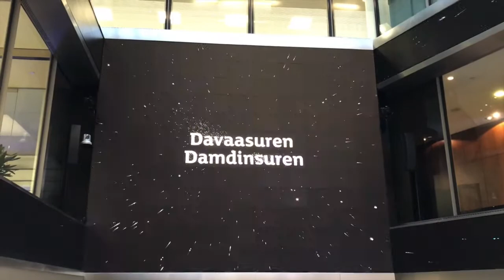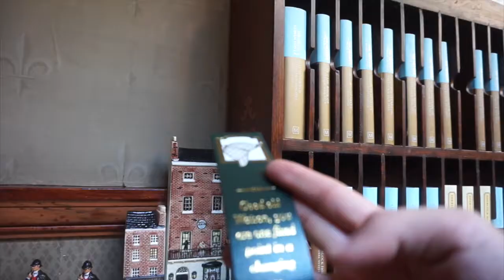🇬🇧 ЛОНДОН ЯВСАН ВИДЕО ТЭМДЭГЛЭЛ • монгол влог